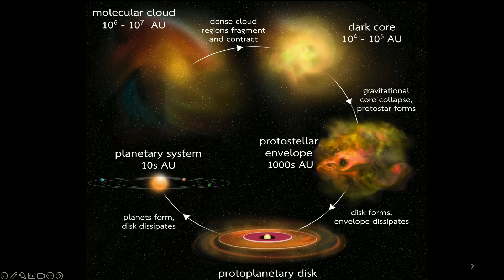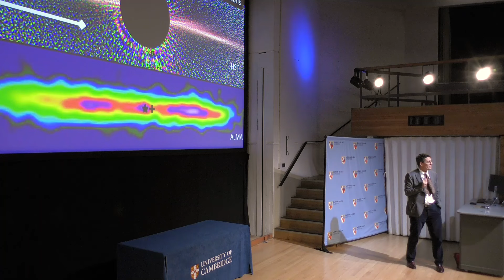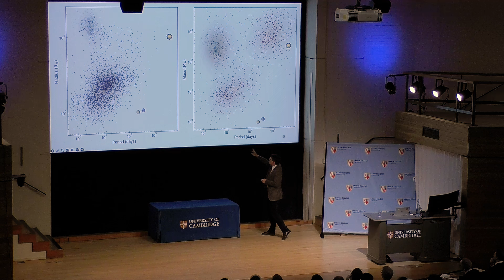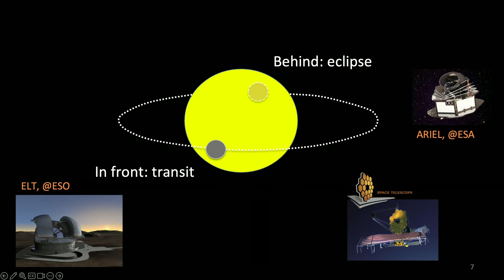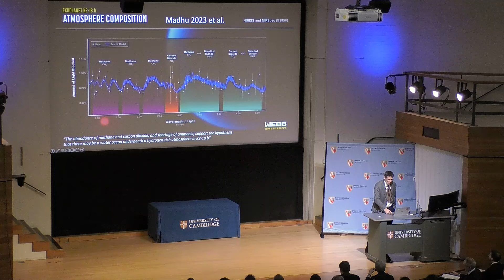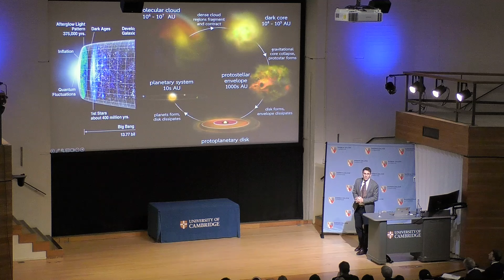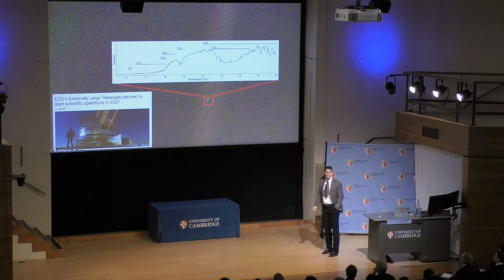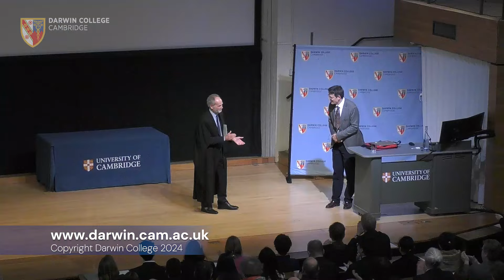The Exoplanet Revolution - Professor Didier Queloz, University of Cambridge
Until recently, the solar system provided the only basis for our knowledge of planets and life in the Universe. In 1995 Didier Queloz and Michel Mayor dramatically changed this view with their discovery of the first giant planet outside our solar system. This spawned a revolution in astronomy, both in terms of new instrumentation and in our understanding of planet formation and evolution. Planets outside our solar system, orbiting other stars, are called exoplanets. Thousands of exoplanets have been identified over the last three decades, ranging from large planets like Jupiter to smaller denser objects like the Earth. The diversity and prolific quantity of these discoveries has revolutionised our understanding of the nature and formation of planets, opening up a surprising new perspective on the possible rarity of planetary systems similar to our own. It has also raised exciting prospects for the potential to probe planetary atmospheres for traces of life.

Didier Queloz is Professor of Physics at the Cavendish Laboratory in Cambridge and Professor of Astronomy at the University of Geneva. His research focuses on the detection and measurement of exoplanet systems, aiming to retrieve information about their physical structure and to better understand their formation and evolution, by comparison with our solar system. More recently he has worked on the detection of Earth-like planets and life in the Universe. In 2019 he received the Nobel Prize in Physics for his research and discoveries. At Cambridge he leads a research program with the goal of making further progress in our understanding of the formation, structure, and habitability of exoplanets in the Universe, as well as to promote and share the excitement of this work with the public.